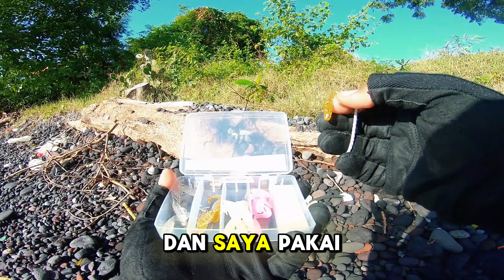99% strike! mancing menggunakan rangkaian carolina dan umpan softlure di pantai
99% strike! mancing menggunakan rangkaian carolina dan umpan softlure di pantai

Set Tackle UL :
RELIX NUSANTARA :
Alat Dan Bahan Membuat Rangkain Carolina Rig  :
YANG MAU BELI UMPAN MURAH DAN JITU KLIK LINK DIBAWAH INI !!!
Action Cam : GOPRO HERO 7 BLACK
Salam satu hobi & selamat menonton.